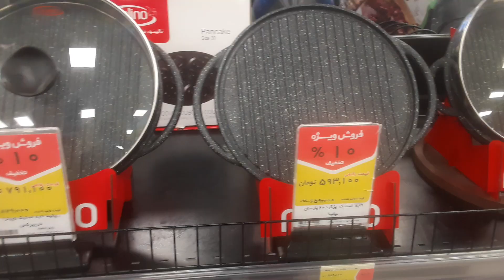تابه گریل فقط ۳۵۰ تومان تلفن ۰۹۳۰۰۲۰۷۵۰۶ کارخانه تولید تابه گریل در دو مدل گرد و مربع